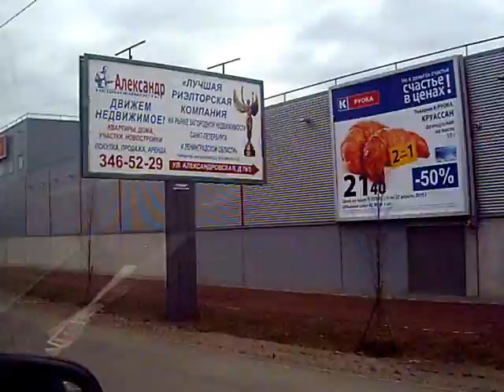О, Да!!! Проехал, и даже не заметил...